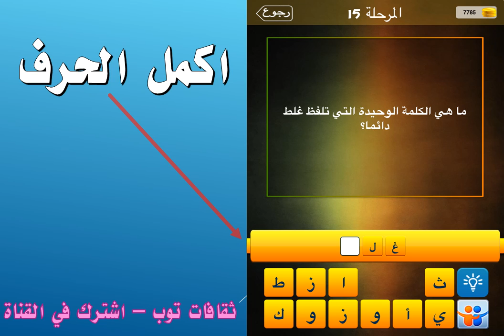ما هي الكلمة الوحيدة التي تلفظ غلط دائما؟